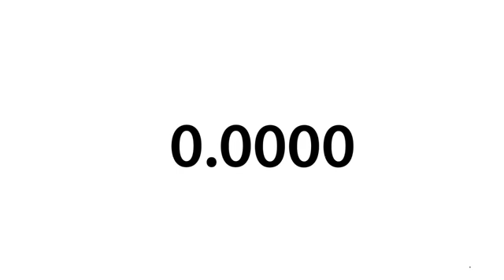Can you comment "🍪" a cookie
Only 0.000001 percent of peoples can comment" "🍪""